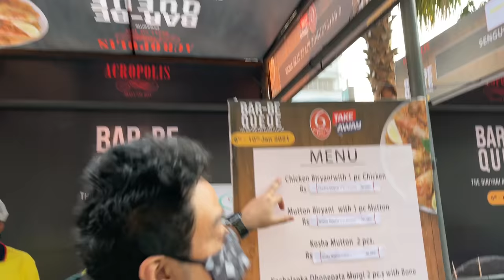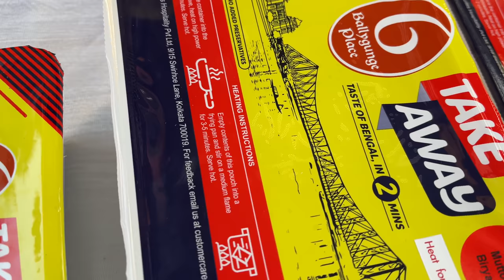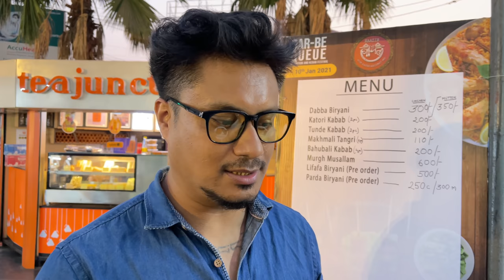Biryani & Kebab Festival at Acropolis Mall | Trying Best Mughal Dishes | Ft. Sayantani Guhathakurta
Acropolis Mall inaugurates Bar-Be-Queue, The Biryani & Kebab Festival in association with Red FM & FoodZpah. We couldn’t have asked for a better occasion & season to celebrate delicious, lip smacking Biryanis and Piping Hot Kebabs. The festival gives a platform to some unknown brands to showcase their talents and we must admit, we were bowled over by some of them. Be it the fool proof packaging by 6 Ballygunge Place, the delicious Kebabs by 3 Idioots Dhaba, Lipsmacking Biryanis with Oodles of Ghee by The Biryani Chapter, Unique ‘Dabba Biryani’ by Haazir or Bamboo Biryani & Tandoori Momo by Poush Parbon!
The Festival is on till 10th January, 12-9pm, be sure to not miss it!

Chapters:

0:00 Introduction
0:43 6 Ballygunge Place
2:08 Sengupta
4:27 Galley
6:46 3 Idiots Dhaba
8:28 The Biryani Chapter
9:53 Haazir
11:37 Poush Parbon
12:33 Conclusion

Shot & Edited on an IPhone
Crew: Tuhin, Arghya & Ambhrin